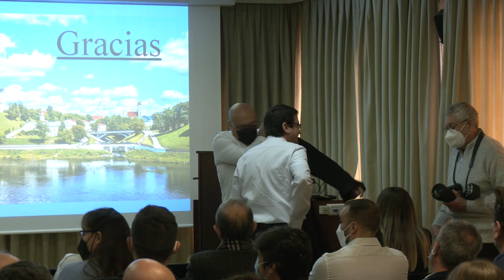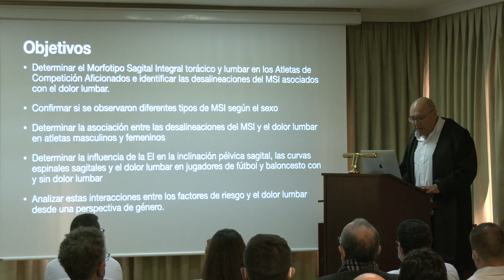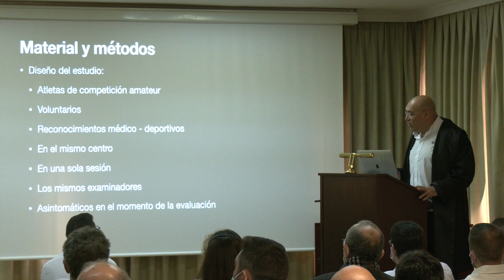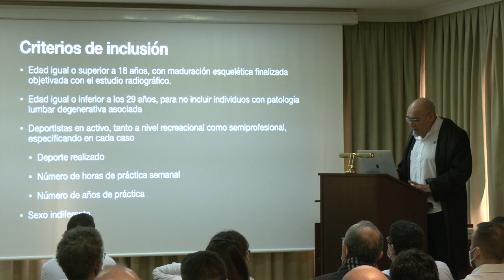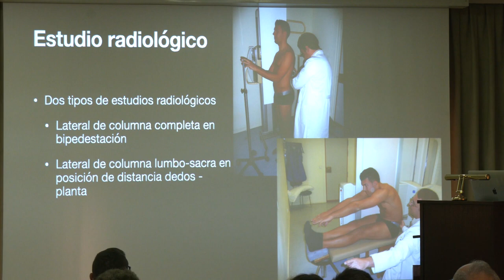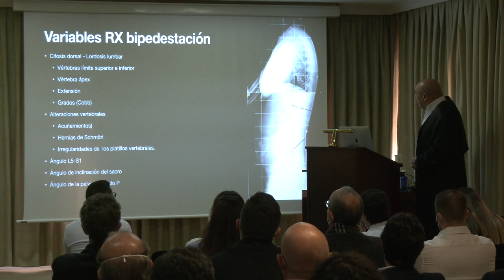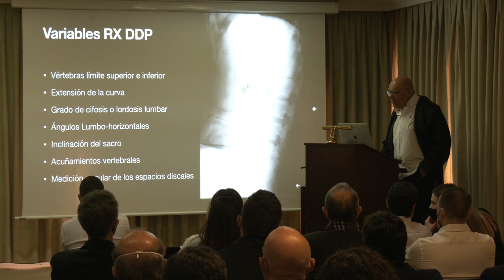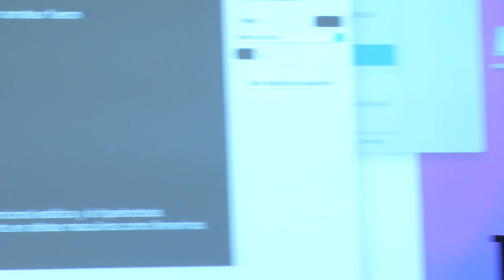José Centenera Centenera, 40 Tesis Doctorales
Proyecto Tesis Doctoral de José Centenera Centenera, del acto de conmemoración de 40 tesis doctorales del profesor Fernando Santonja Medina. Celebrado el 26 de marzo del 2022 en la Facultad de Medicina de la Universidad de Murcia.